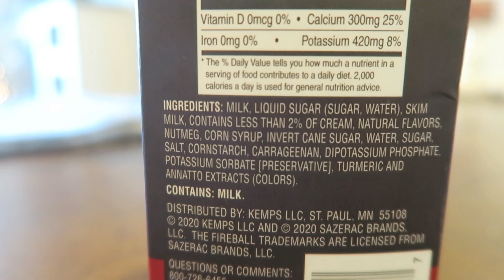NEW Fireball Cinnamon Holiday Nog Review!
Our taste test and review of the NEW Fireball Cinnamon Holiday Nog!

Brett & Brad
Gladstone, MO 64188

Follow us on Periscope: Brett Parker (Brett) Brad Parker (Brad)